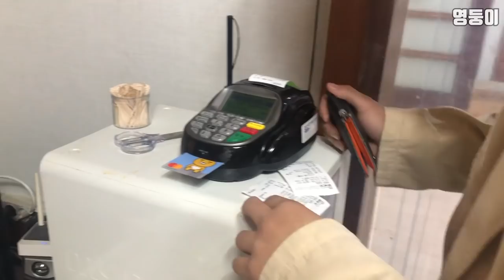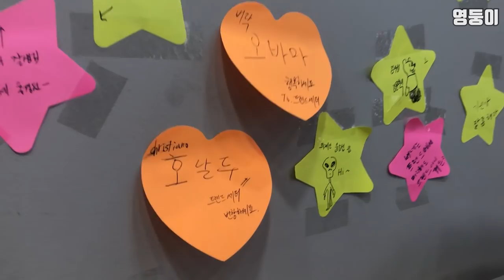시험시간에 안성시내 놀러가기ㅣ영둥이 VLOGㅣ안성맛집 안성미용실 영화생일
반슴달분

여러분을 위해서라면 대학 첫시험 3일 남았는데도 어디든 달려가는

여러분의 대리만족. 앞뒤가 똑같은 대리운전 BJ 영둥이입니다

이번에도 영상을 2주만에 올리게 되었는데요

마음같아선 1일 3영상 하고 싶은데

대학생활이 생각보다 너무 바빠서 (인싸인척)

편집할 시간이 없습니다 ㅠㅠㅠㅠ

최대한 빠르게 영상을 업로드하는 최빠영업 영둥이가 되도록 노오력하겠습니다 감사합니다.